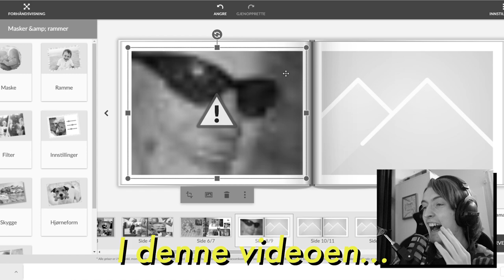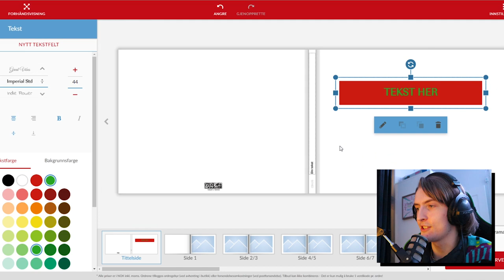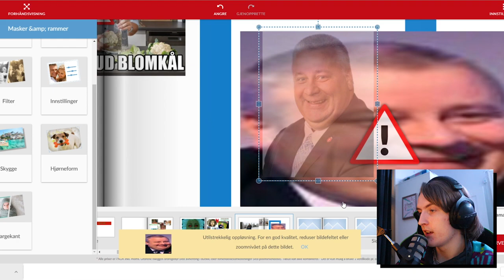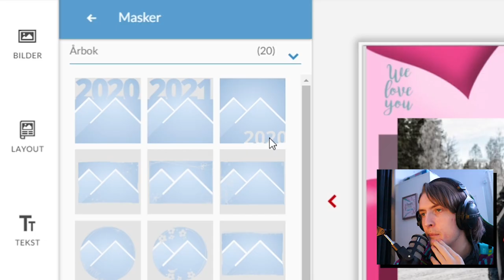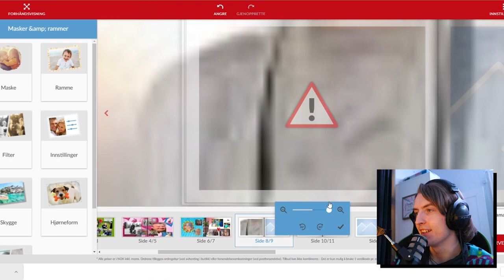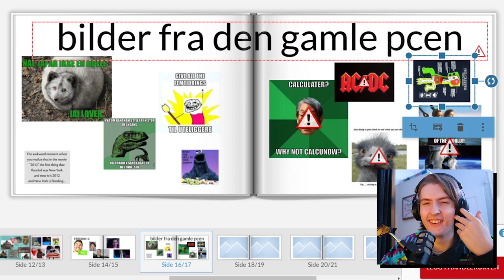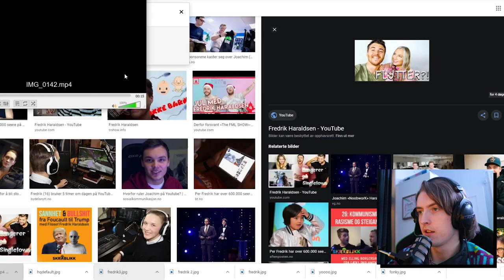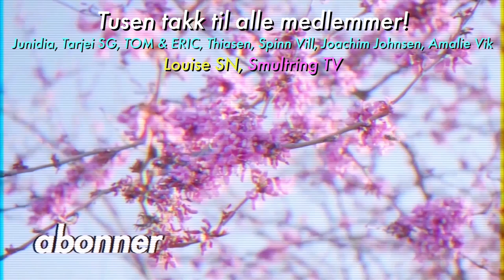Vi lagde en fotobok full av MEMES! (m/@multiguru)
Hvorfor lage en koselig fotobok du kan gi i julegave til familien, når du heller kan fylle den med memes?

Ofte stilte spørsmål:
23, men jeg liker ikke voksenbrus.
🏫 - Studerer/jobber du?
Adobe Photoshop.